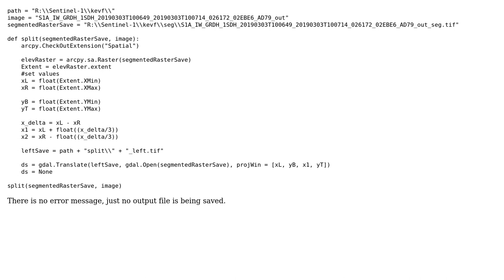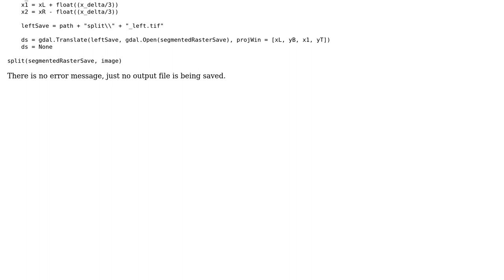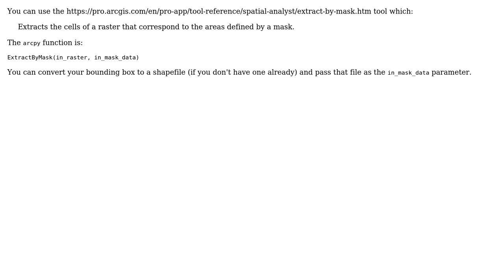GIS: Clipping raster in Python with ArcPy and GDAL using coordinates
With thanks & praise to God, and with thanks to the many people who have made this project possible! | Content (except music & images) licensed under CC BY-SA | Music | Images & others | With thanks to user Vince user Marcelo Villa-Pineros user Kevin Ferris and the Stack Exchange Network Trademarks are property of their respective owners. You are responsible for your own actions.